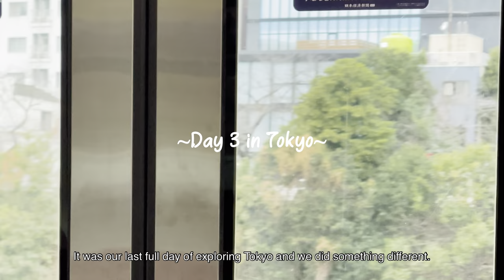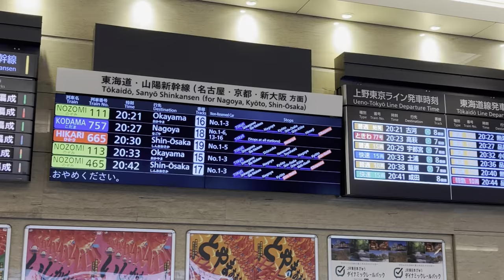Tokyo Vlog | Your Name real life locations, harajuku, shibuya crossing, shibuya sky | Japan Travel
Part 2 of exploring the vibrant city of Tokyo.

As a big anime fan, it was like a dream come true for me to visit some of the places that inspired Your Name (君の名は。, Kimi no Na wa.). Most of "Your Name" anime real life locations are located in Shinjuku, Tokyo. We also visited Harajuku (Takeshita Street), Shibuya (Hachiko Statue, Shibuya Crossing and Shibuya Sky) and Tokyo Station.

0:00 Intro
0:26 Your Name (君の名は。, Kimi no Na wa.) real life locations in Shinjuku, Tokyo
02:33 Omoide Yokocho
03:10 Harajuku (Takeshita Street)
04:04 Hachiko statue
04:07 Shibuya Crossing
04:35 Shibuya Sky
06:21 Tokyo Station
07:42 Last day in Japan